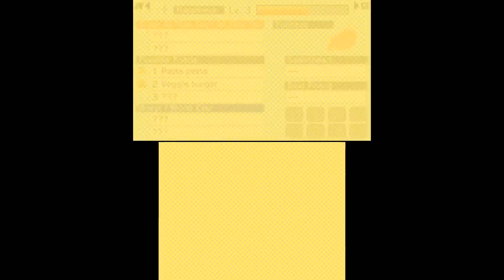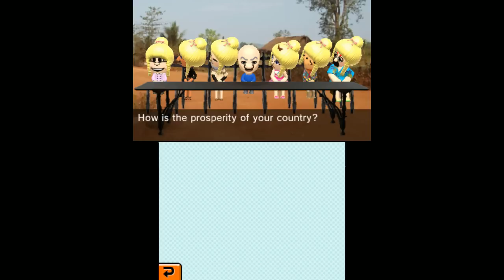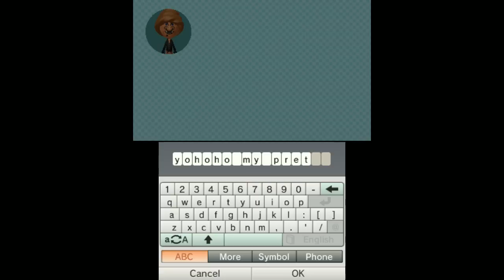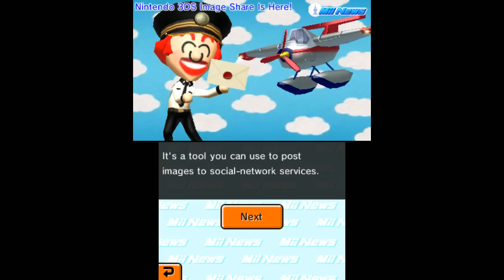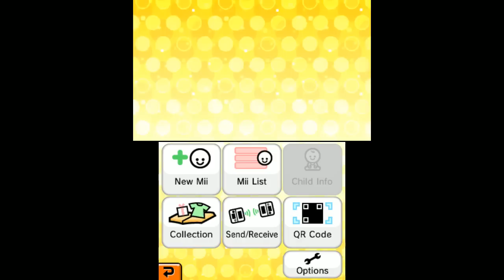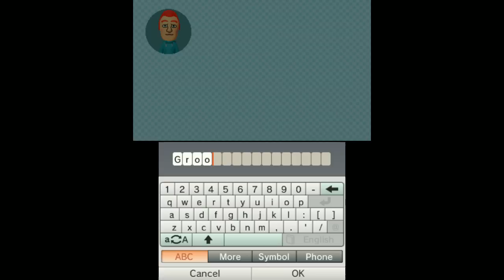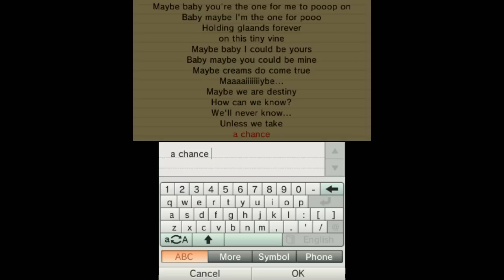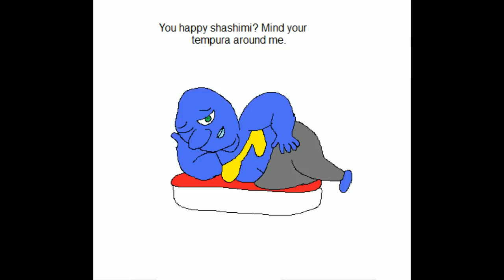[Vinesauce] Vinny - Tomodachi Life (part 4) + Art!